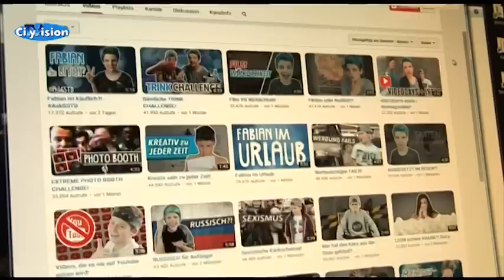Grischistudios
Grischistudios - Das sind junge Youtuber, die aus unserer Region kommen und mit ihren Videos eine ganze Menge Menschen erreichen. Wir haben sie mal besucht.